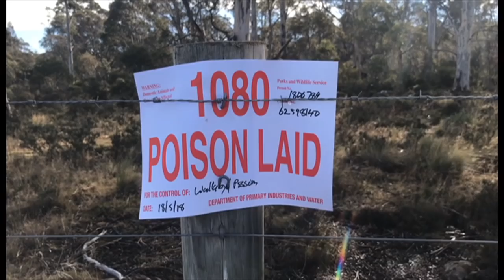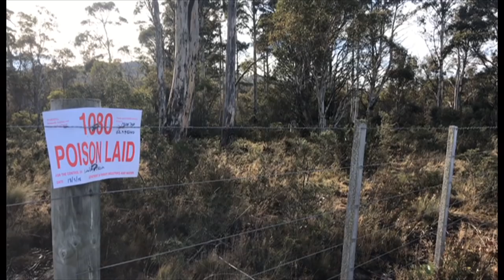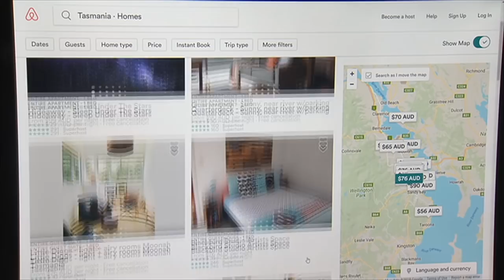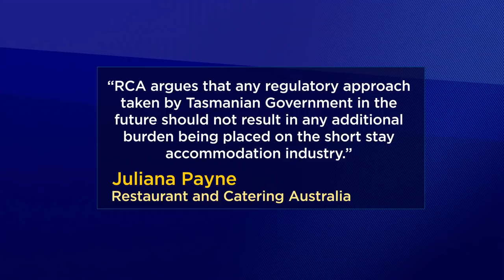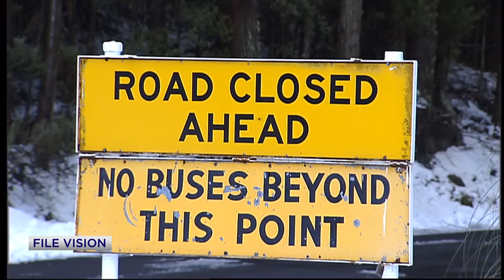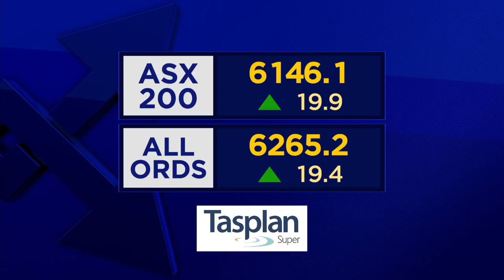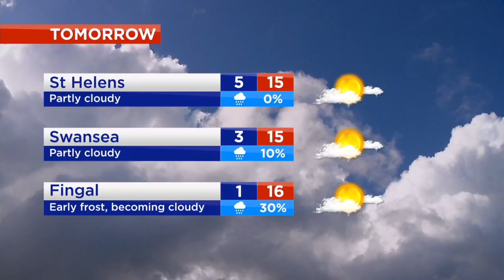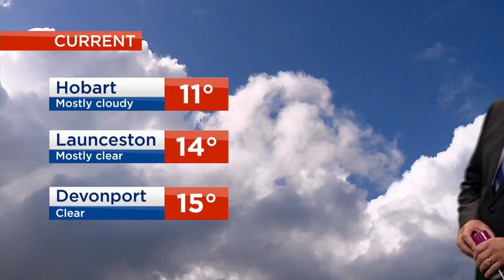Southern Cross News Tasmania - Wednesday 3rd October 2018